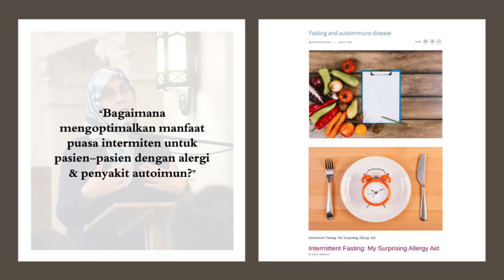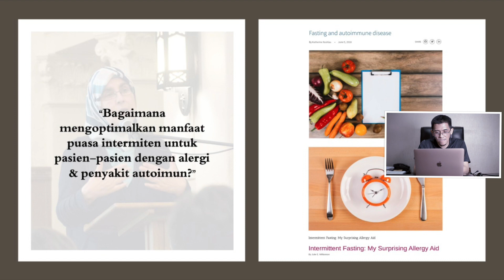PUASA INTERMITEN UNTUK ALERGI & AUTOIMUN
SERI VIDEO BELAJAR MANDIRI 9 LEVEL PUASA INTERMITEN

Pemateri
dr. Andi Pratama Dharma, SpPD
(Founder & CEO Ruang Dokter)

Investasi Rp 150 ribu saja
Seluruh biaya investasi yang masuk 100% akan didonasikan untuk Program Sedekah Beras Jum'at Berkah. Dengan memesan akses ke paket ini (bahkan sekedar share info ini saja), Anda bisa belajar hidup sehat sambil beramal jariyah harta dan ilmu yang bermanfaat. Semoga rezeki dan ilmunya makin berkah...🙏🏻😊

Fasilitas
1. Lebih dari 30 video materi serta video tanya jawab seputar 9 level IF, yang akan direvisi dan ditambah secara berkala.
2. Konsultasi online 24 jam seputar masalah puasa intermiten, terapi air, maupun kesehatan secara umum melalui Grup Telegram Terapi Air & Puasa untuk Kesehatan (lebih dari 700 member).

Info & Pemesanan
Admin Ruang Dokter (WA 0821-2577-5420)